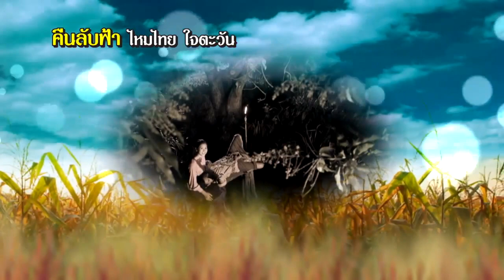BIG HIT BIG HOT